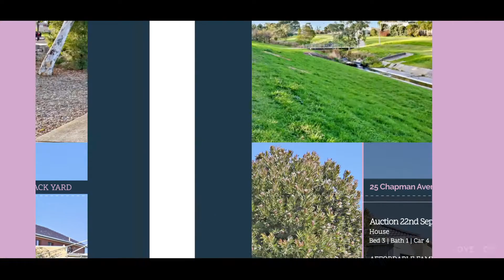25 Chapman Avenue, Thomastown - Love&Co